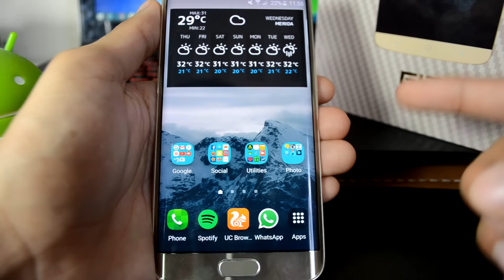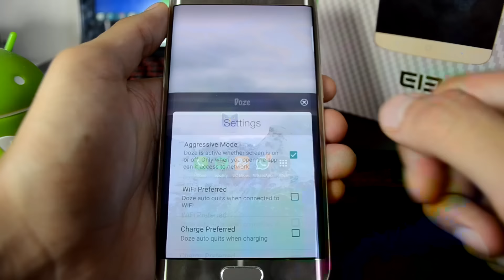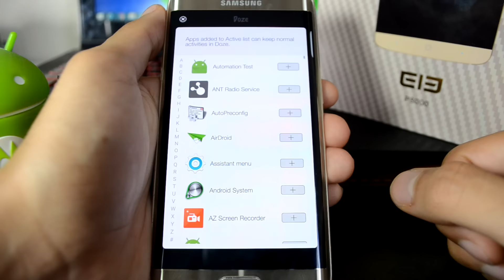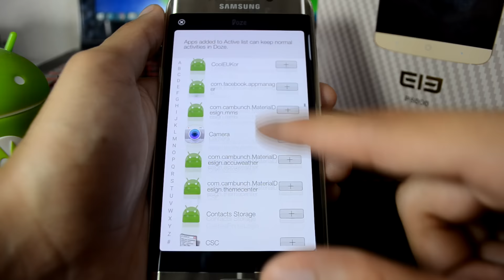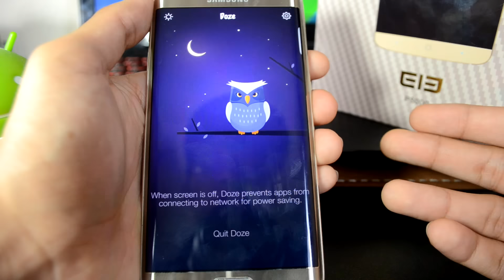AUMENTA la DURACIÓN de la Batería de tu Android | Android Evolution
En este video te muestro como aumentar la duración de batería de tu Android con una excelente aplicación.

Android Evolution

Skype: luisevolution97